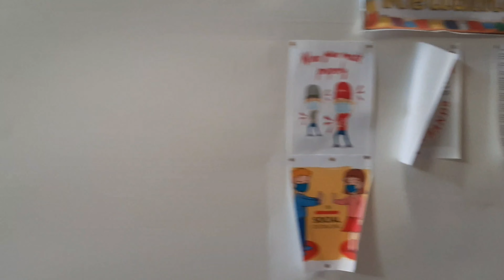swabtest sa province | and quarantine facilities in province